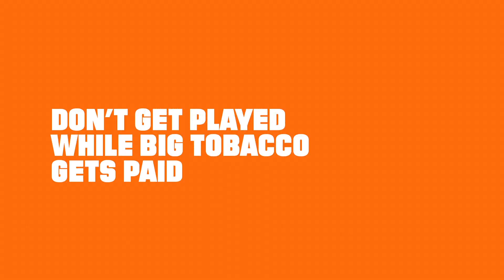BTBL Strawberry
The Strawberry video was provided to University of Kentucky by the Legacy Foundation's Truth Initiative.